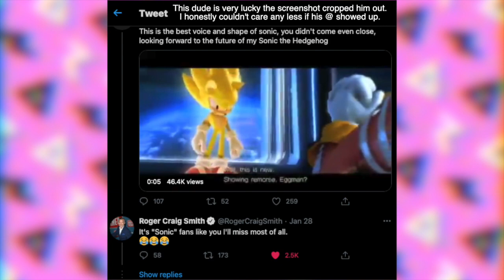The Issue With Sonic's Voice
So a few days ago it was confirmed that Roger Craig Smith, formally known as THE voice of Sonic the Hedgehog, has officially… stepped down…? Been laid off, fired- Stopped. He’s officially stopped voicing the character, pretty much.

Regardless of my opinion on Sonic voice actors, you absolutely cannot deny the fact that Roger’s 10 year run was what made many kids, teens and adults around the world get into Sonic, very much the same way a lot of folks were introduced when Jason was around.